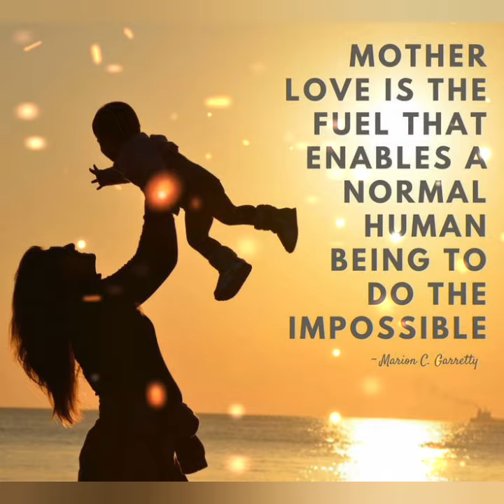Mothers Day Status 2024| Happy Mothers Day|Mothers Day whatsapp Status Video#trending#ytshortsindia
When is mother's Day
Mother's Day quotes
Mother's day images
Life touching mother's status
Love you MOM
Best MOM Status
mothers day happy mothers day mini movie mothers day video mom mother church motion graphics church media sharefaith media graceway media mediashout happy mothers day mothers day motion backgrounds flowers worship media motion graphic creation swap motion background church graphics propresenter sharefaith mothers sermon spice church videos igniter media mum easyworship worship mothers day video happy mothers day video mothers day church video
mother status
mom status
status video mothers day status for whatsapp mothersday​​ mother day song status mother day special song whatsapp video
Mother's day poem in English|poem on mothers day in english|mothers day rhymes |mothers day 2023
|meri maa|
mother's day poem
mother's day poem in English
mother's day poem
poem on mother's day
poem on mothers day in English
meri maa par kavita
meri maa kavita
maa par kavita
maa par English poem poem on maa poem on meri maa
Happy Mothers day song WhatsApp status Happy Mothers day kgf Whatsapp status
Happy Mother’s Day 2023 date
Mother’s Day 2023 date
Mother’s Day greetings
Mother’s Day pe kya kare
Happy Mother’s Day greetings
Happy Mother’s Day quotes
trending mother's day status 2023
HandmadeMotherDaygreeting card
HowtomakeMother Daycard